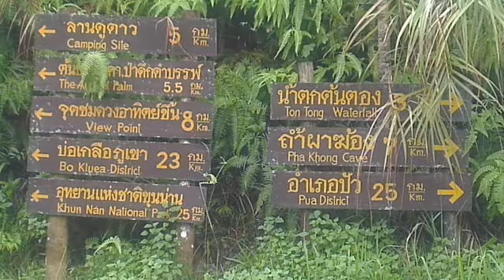Kathin Festival 2012 - Pua District, Nan Province, Thailand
This is a collection of photos I took during the Kathin festival in Pua district, Nan province, Thailand on November 22-23, 2012. I went along with other teachers from our mathayom school in Bangkok. Most of the celebration took place on Saturday the 22nd on the grounds of a local temple. The evening was capped off with very impressive traditional dancing, music, and singing. It was a great time. The people in Nan province are very friendly and gracious, and the landscape is stunning.

The song is สาละวัน...อย่าลืมสัญญา by Tai Oratai.